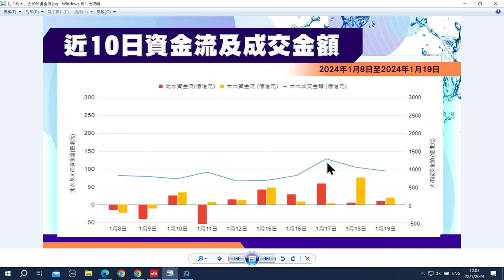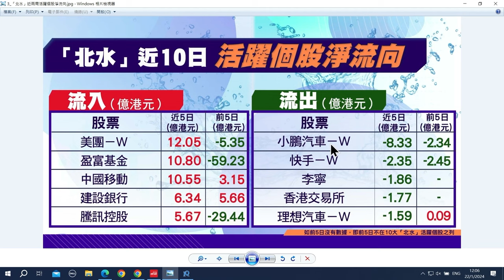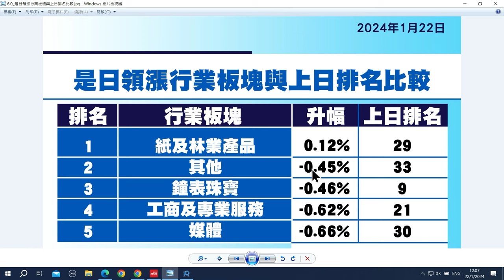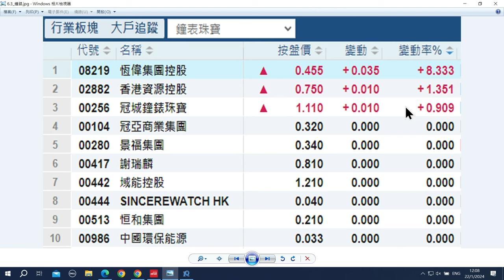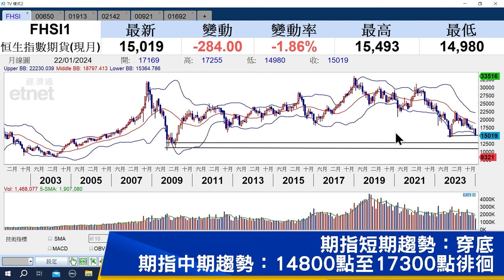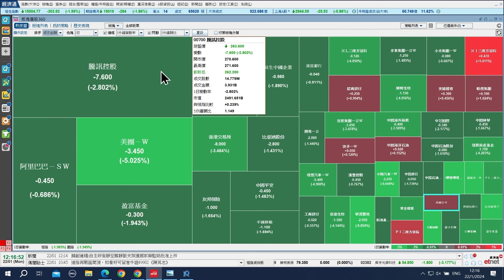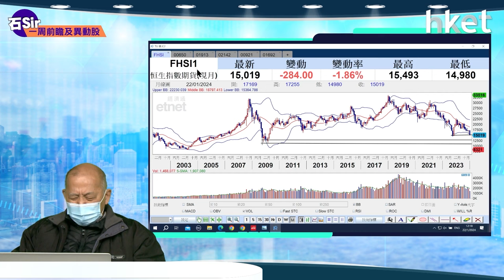【石Sir一周前瞻及異動股】普達特科技、 普拉達、 和鉑醫藥